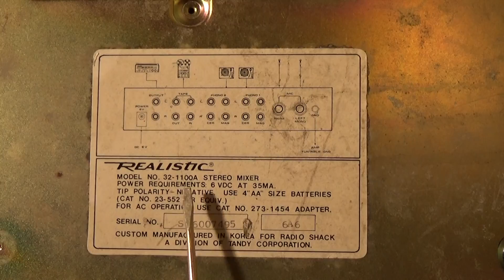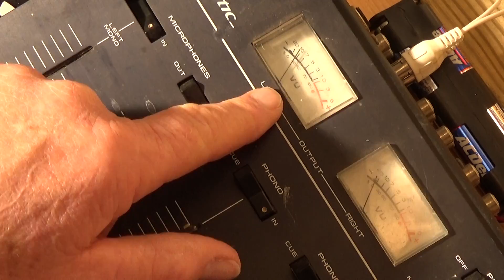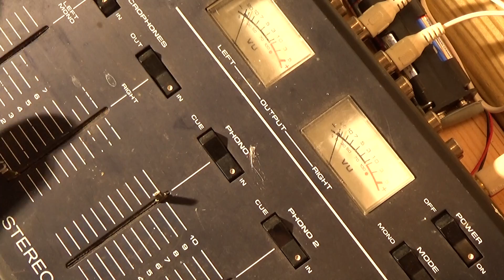Tracing without a schematic part 1 22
Tracing Radio Shack 32-1100 Stereo Mixer part 1